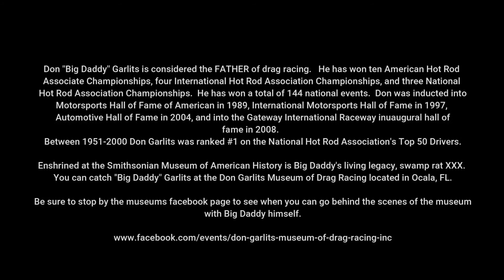BigDaddyGarlits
This was a video I created, added some special effects, transitions, etc